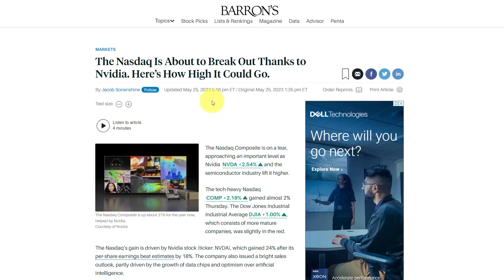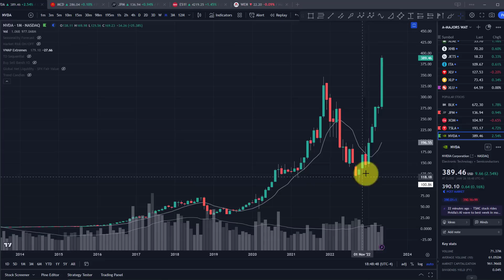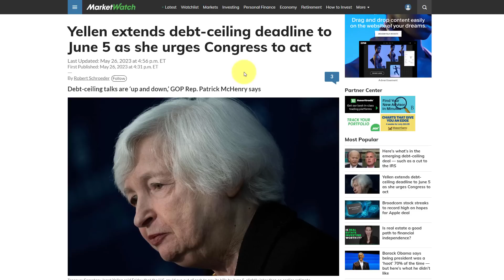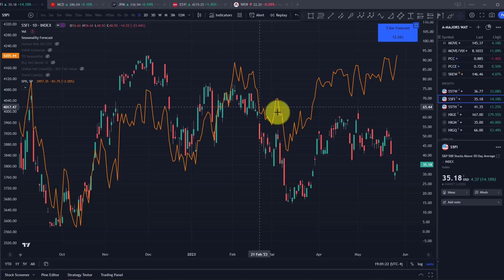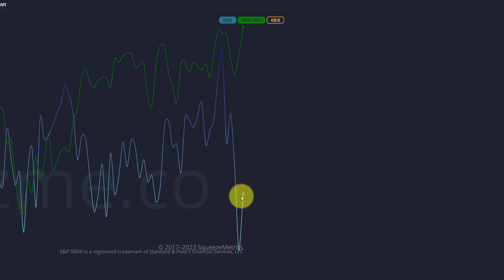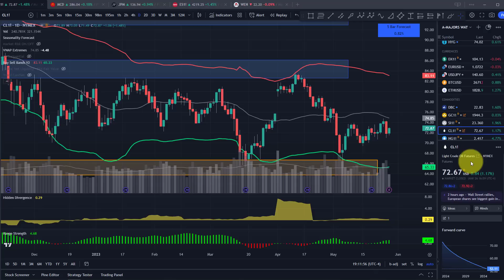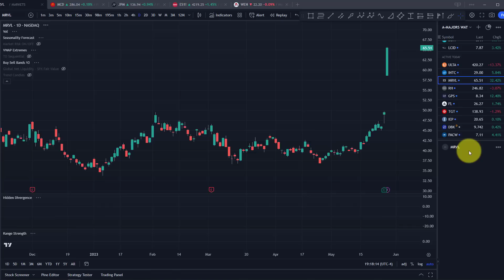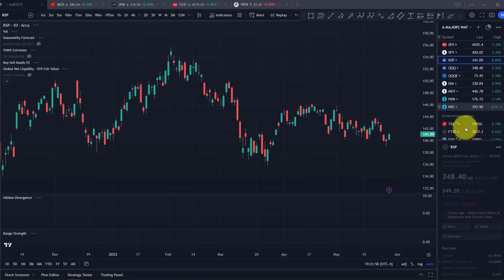👆 They Really Want You to Buy NVIDIA STOCK NOW @ $390/share!!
Wall St & The Media is trying really hard to convince you to get into NVIDIA Stock $NVDA at these highs, saying it's only just beginning and there's plenty more room to run even though the stock price is up 250% in the last 7 months!

In our daily market analysis of the stock markets video we cover all the day's most important news, market events plus analyze charts on 50+ major markets using our custom technical indicators to provide you with our insights and projections on where the SP500 and NASDAQ could go next. Watch the video right to the end to see my final outlook on the $SPY chart and how I’m positioned in my portfolio going forward.

🚀 Like our custom indicators you see on the charts?

📈 Don’t have TradingView charting account yet?